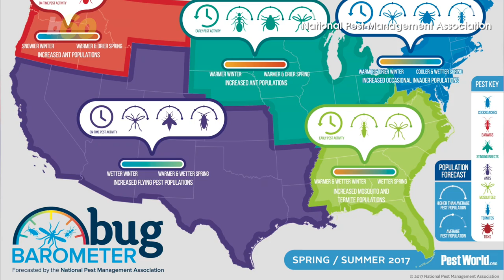Why Mosquitoes and Ticks Will Be Especially Bad This Summer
Prepare to get eaten alive by mosquitoes this summer. Experts blame the wacky weather we’ve been having. Sean Dowling (@seandowlingtv) has more.